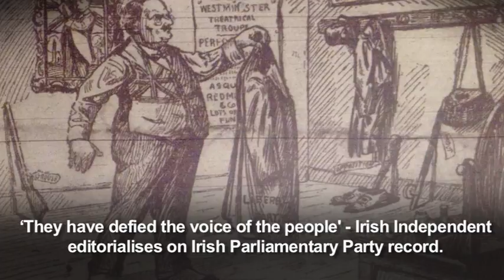RTÉ News Now Century Ireland Gallery: 14 - 28 February 1917